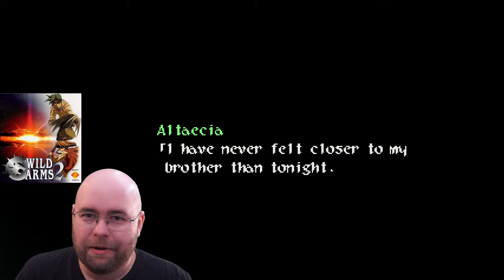Let's Play Wild ARMs 2 e40: How the hell was this game rated E for everyone again?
CONTENT WARNING AT BOTTOM OF POST, PLOT SPOILERS MENTIONED BUT IT IS IMPORTANT.

... do I really need to say any more? Seriously, I know this was only briefly mentioned and a lot of kids might not have gotten the references and/or what was going on but ZOMG. I mean, I even changed the dang thumbnail for this one. How the heck did this slip under the radar?

If you want or need to skip this video, please do - the next video on Friday includes a very short and non-triggering summary of what happened in this one.

--SPOILERS, BUT ONLY ENOUGH TO EXPLAIN--

CONTENT WARNING: REFERENCES TO INCEST, DUBIOUS-CONSENT SEXUAL SITUATION / RAPE. This includes a lot of references in a scene that cuts to black before anything would have been visibly shown, but the implication is very obvious (especially with a parallel scene a short time later that similarly cuts to black, but that sexual situation was between two obviously-consenting adults).